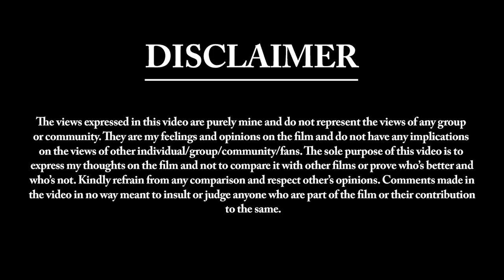DIA - Yeh tune kya kia? | SPOILERS | Dia Kannada Movie Review | K S Ashoka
My thoughts on Dia.

Dia (Kannada: ದಿಯಾ) is an Indian 2020 romantic drama Kannada film written and directed by K S Ashoka, and produced by D Krishna Chaitanya under Sri Swarnalatha Productions. Starring Pruthvi Ambaar, Dheekshith and Kushee, with a music score by B. Ajaneesh Loknath, it was released in India on 7 February 2020.